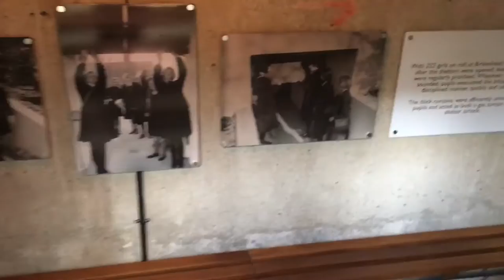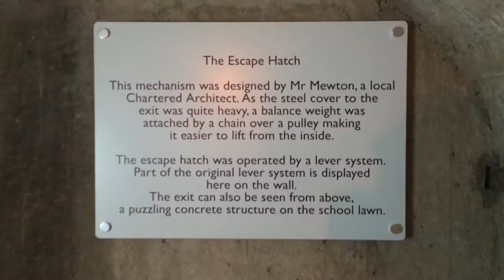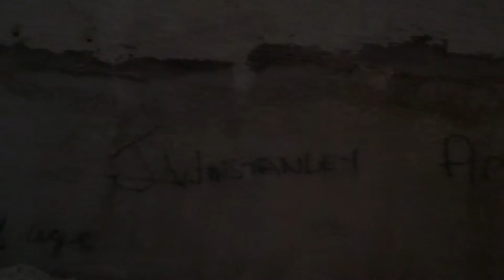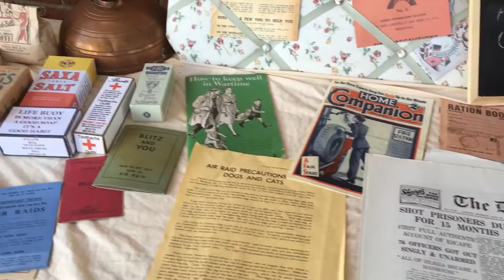Birkenhead Air raid Shelter at Birkenhead High School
Part of Heritage Open Days 2016